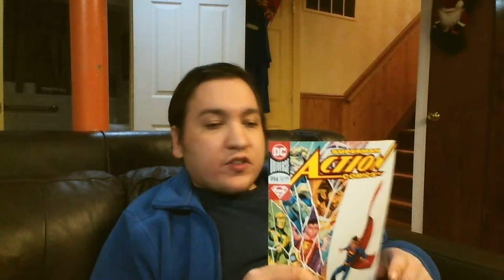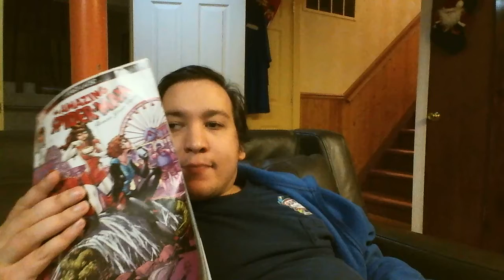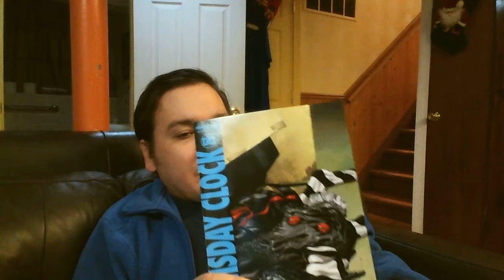Doomsday Clock world according to Bob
Bob discusses  Doomsday clock, How it might connect to Spider-man renew your vows. And Action Comics 994